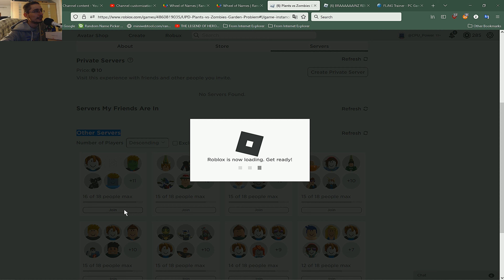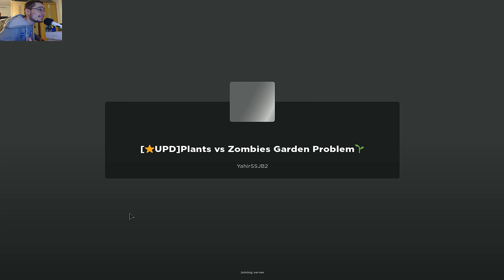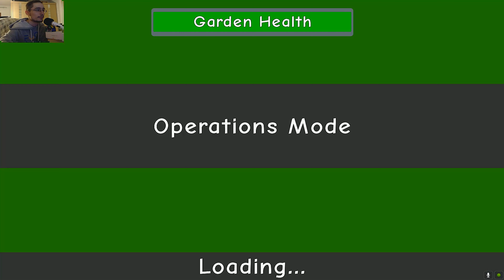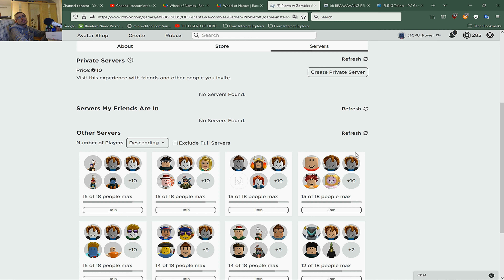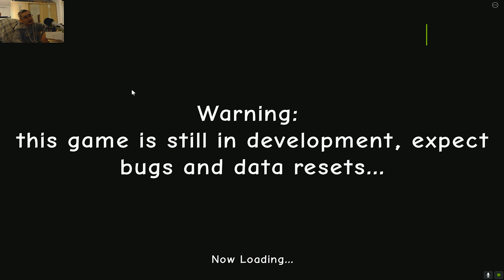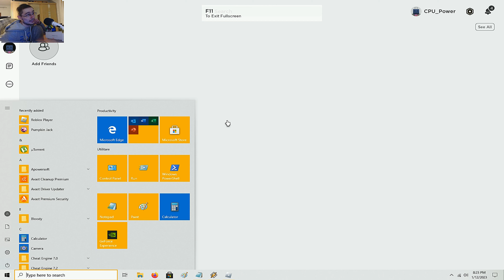GLITCHING INTO THE PLANT BASE AS A ZOMBIE + PLAYING OPERATIONS MODE!! PVZ Garden Problem - Ep. 4(🗣️)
THE GIGA ALL-STAR ZOMBIE HAS SUCH A BUSTED CHARGE TACKLE THAT YOU CAN USE TO EASILY GLITCH YOURSELF INTO THE PLANT BASE. WE'LL ALSO BE PLAYING GARDEN OPS AND GRAVEYARD OPS, WHICH ARE BOTH LOCATED IN THE OPERATION MODE! ʘ◡◠👍

YOU CAN PLAY PLANTS VS ZOMBIES GARDEN PROBLEM ON ROBLOX

EVEN WITH GREAT SHARPENING, IT IS STILL RECOMMENDED THAT YOU WATCH MY VIDEOS AT 4K FOR THE BEST VIDEO QUALITY (IF YOU DON'T EXPERIENCE ANY INTERRUPTIONS) OTHERWISE VIEWING AT 1080P OR LESS WILL MEAN LOWER QULITY, OBVIOUSLY. THERE IS NO WAY YOU CAN WATCH AT BEST QUALITY IF NOT FOR 2160P. SO IF IT HASN'T LOADED YET, PLEASE DO MAKE SURE TO GIVE IT SOME MORE TIME BEFORE YOU CAN WATCH, IF YOU CANNOT WATCH IN LOWER QUALITY UNTIL THEN.